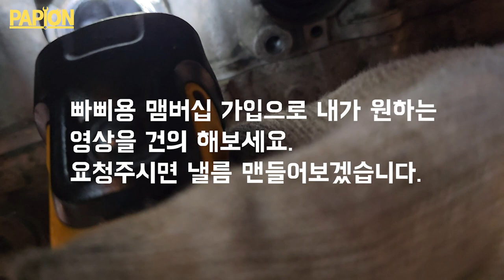방역차 알천의 근황 오기가 생겼다. 내가 무조건 이긴다. 순순히 따라와라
맴버십 가입을 통해 내가 원하는 영상을 건의 해보세요!